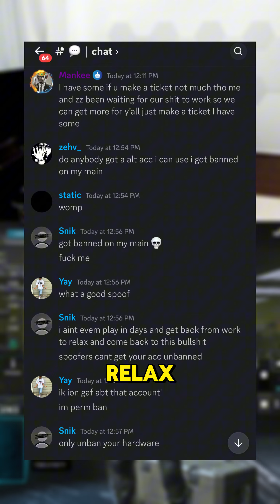CALL OF DUTY PLAYERS GETTING BANNED FOR "NO REASON" (THE TRUST ME BRO COP OUT)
THERE IS NO VALID PROOF OR EVIDENCE A PLAYER CAN SHOW THAT THEY WERE BANNED FOR "NO REASON" AS ACTIVISION NEVER STATES THIS IN THEIR BANNED MESSAGE OR ANNOUNCES AS ONE OF THE REASONS IN THEIR POLICY